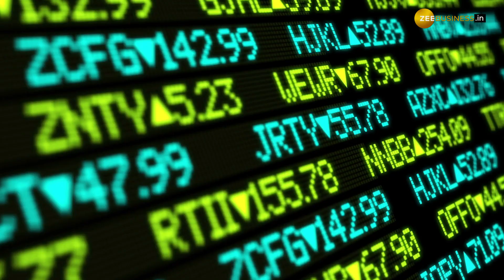Stocks To Buy: इन 2 स्टॉक्स पर मिलेगा 31% तक का रिटर्न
दुनियाभर के बाजारों में उतार-चढ़ाव बना हुआ है. ग्‍लोबल सेंटीमेंट के दम पर भारतीय शेयर बाजारों में उठापटक है. बीते कारोबारी सेशन (3 अगस्‍त) को बाजार गिरावट के साथ बंद हुए थे. इस बीच कंपनियों के कॉरपोरेट अपडेट्स के चलते कई शेयर निवेश के नजरिए से आकर्षक नजर आ रहे हैं. ब्रोकरेज हाउस ICICI Securities ने 2 चुनिंदा स्‍टॉक्‍स में खरीदारी की सलाह दी है. इन शेयरों में मौजूदा भाव से आगे करीब 31 फीसदी तक का तगड़ा रिटर्न देखने का मिल सकता है.